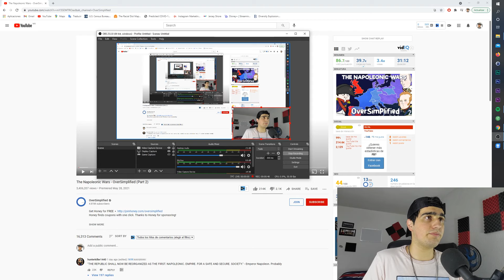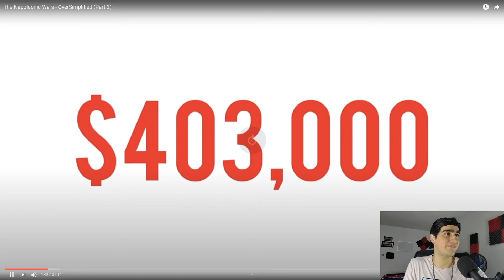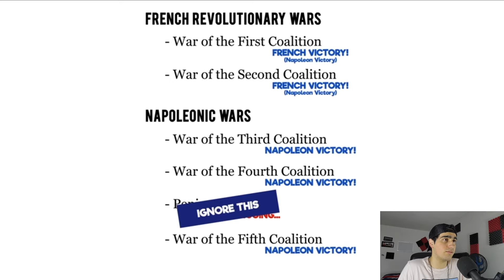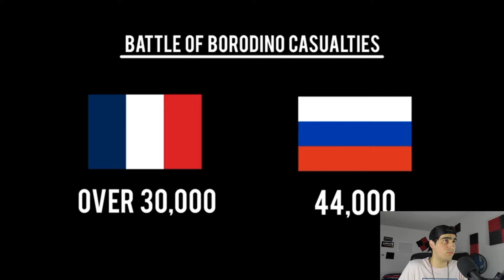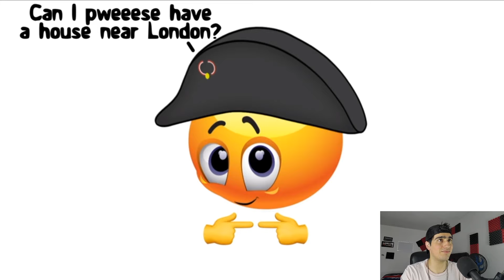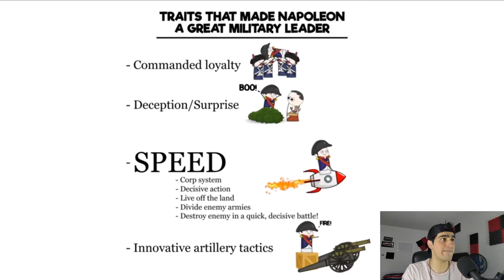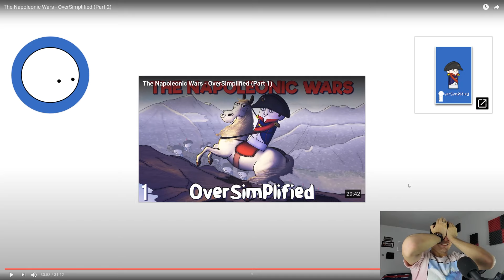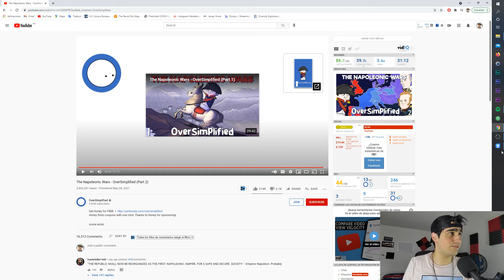Oversimplified Reaction to the Napoleonic Wars || Part 2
Make this Mexican Happy and give me a sub or a like :)

oversimplified reaction,react,oversimplified napoleonic wars,napoleonic wars reaction,oversimplified napoleon reaction,oversimplified napoleon,oversimplified,napoleonic wars oversimplified reaction,napoleon reaction